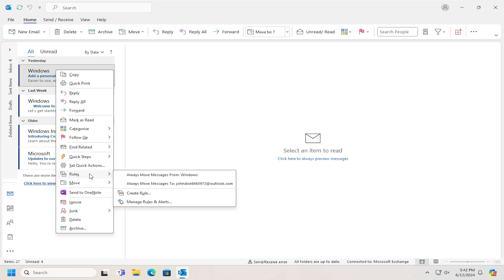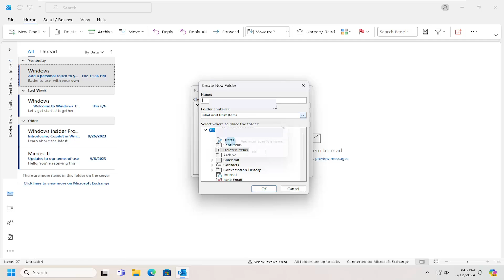How to Create a Rule in Outlook to Always Move Emails from Inbox to Specific Folders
With the constant influx of emails we receive daily, maintaining an organized inbox can be challenging. Implementing regular Outlook email management can prevent your inbox from becoming chaotic in just a few short days. Check out our brief video on how to create email rules in Outlook and continue watching for more in-depth information.

Issues addressed in this tutorial:
create a rule in Outlook
how to create a rule in Outlook to forward emails
how to create a rule in Outlook for external emails
how to create a rule in Outlook for calendar invites
how to create a rule in Outlook for specific domain
how to create a rule in Outlook app
how to create a rule in Outlook
create a rule in Outlook app
create a rule in Outlook to automatically forward emails

When you receive a lot of email, your inbox becomes cluttered and difficult to navigate. Thankfully, you can use create Rules in Outlook to sort your incoming email. Here are the steps to set up a rule in Outlook that will automatically put incoming mail from a particular sender into a specific folder:

In this video, we cover how to access the Rules Wizard in Outlook, define criteria such as sender, subject, or keywords for your rule, and specify the target folder for moved emails. Whether you're managing work emails, personal correspondence, or project communications, this guide provides clear instructions to help you automate email organization.